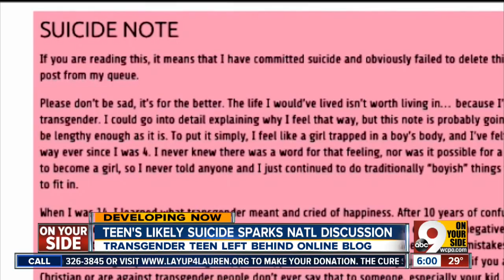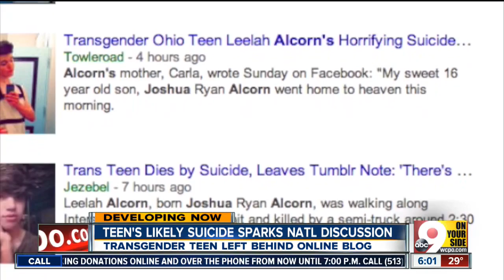Leelah Alcorn's friend speaks out about her death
KINGS MILL, OHIO — While family and friends are grieving the loss of a local teen, an online firestorm of criticism and debate centering on beliefs and gender identity is spreading across the country.

Authorities released the name of Joshua Alcorn. Ohio Highway Patrol officials said they believe the teenager might have committed suicide by getting in front of a tractor-trailer Sunday on the southbound lanes of Interstate 75 in Warren County and died.

“My sweet 16-year-old son, Joshua Ryan Alcorn went home to heaven this morning. He was out for an early morning walk and was hit by a truck. Thank you for the messages and kindness and concern you have sent our way. Please continue to keep us in your prayers,” wrote his mother, Carla Alcorn, on Facebook Sunday afternoon.

Joshua identifies herself as Leelah.

Joshua’s mother acknowledged to WCPO reporter Jason Law that Leelah was her child.

Leelah's blog post describes experiencing isolation and depression once she identified herself as transgender at the age of 14. She detailed frustration because she did not believe her parents supported who she was.

Leelah's friend and neighbor speaks out about their friend coming out, and her lack of support at home.